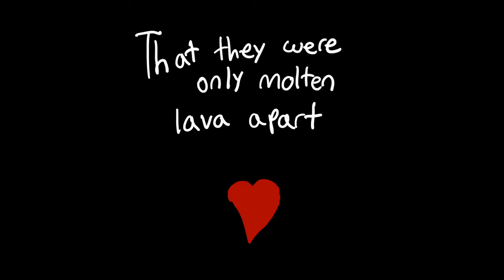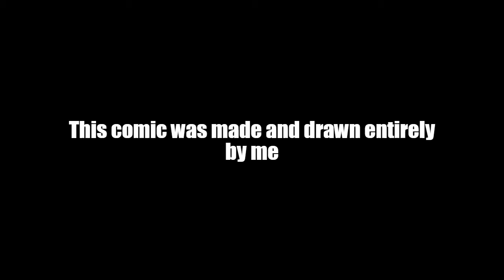Eevee and Vari; Molten Lava Apart ~ A Loomian Legacy and Pokémon Crossover Comic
So besides that weird Invincible Clutch Plushie Video this is the first comic on the channel